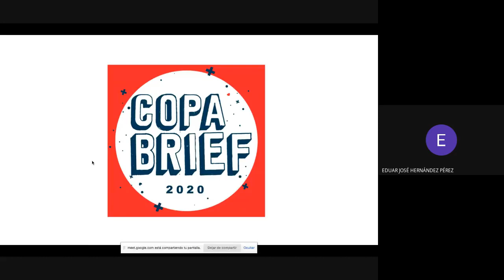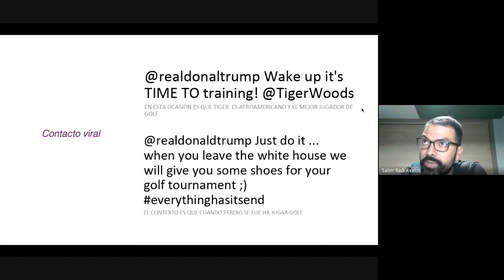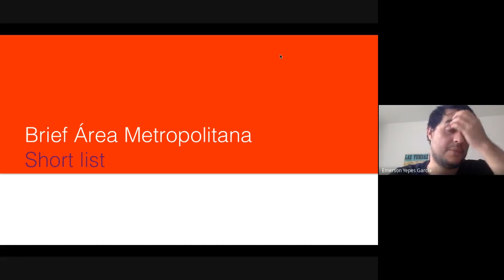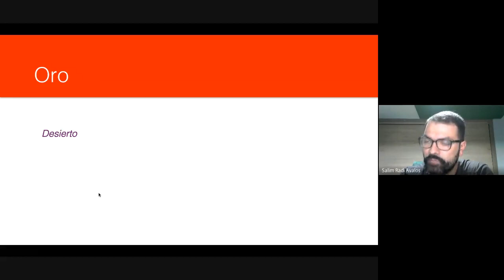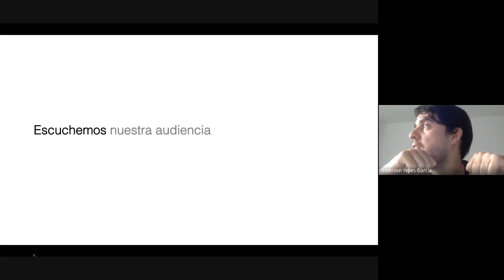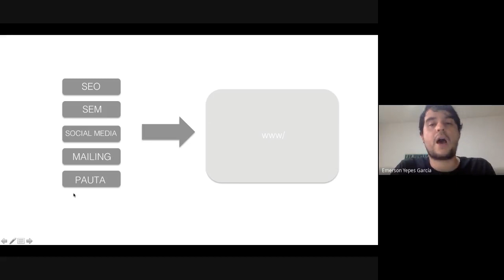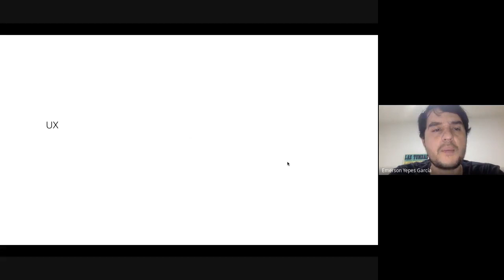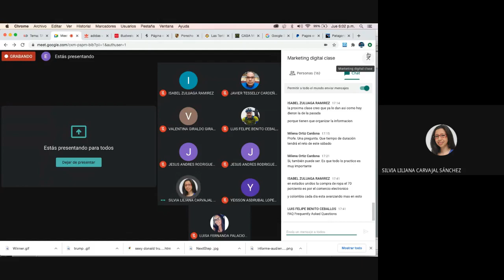TAC Marketing digital - Página web y usabilidad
En esta sesión hablamos de los resultados de las pruebas de La Copa Brief. Luego nos adentramos en todo lo que hay que tener en cuenta para planear tu sitio web.